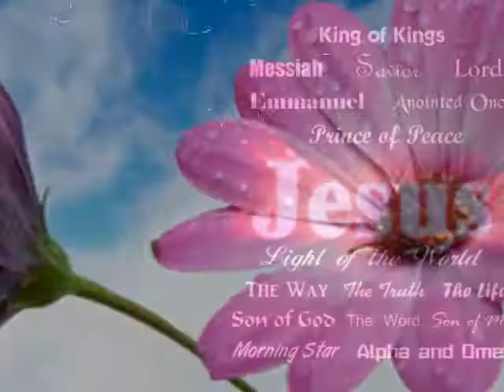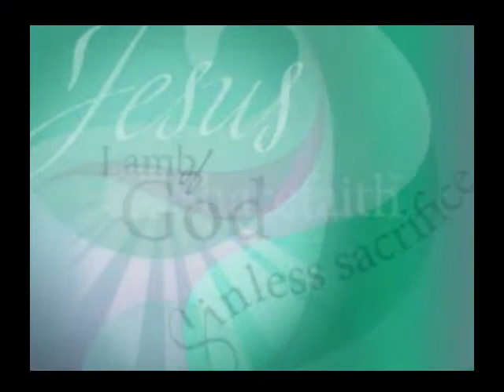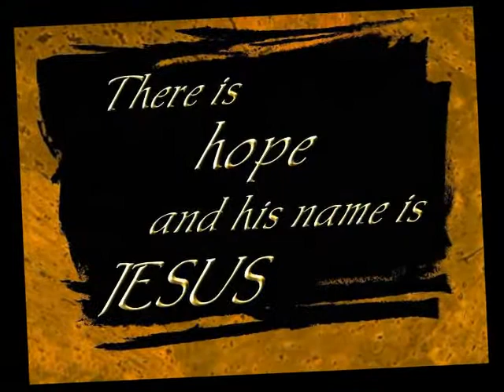John Starnes - Jesus, There's Something About That Name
This is where you can can find Top Pop Hits, Top Country Hits, and Top Christian Hits!